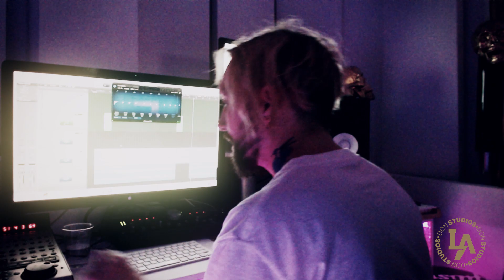21 SAVAGE GARDEN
Akira The Don - 21 SAVAGE x SAVAGE GARDEN = 21 SAVAGE GARDEN

(That's just basic science)

for a full calendar of my upcoming gigs